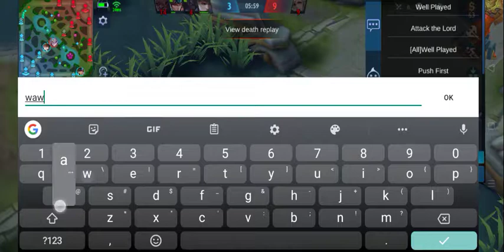Aldous pa nga